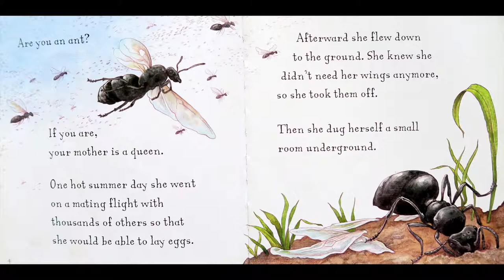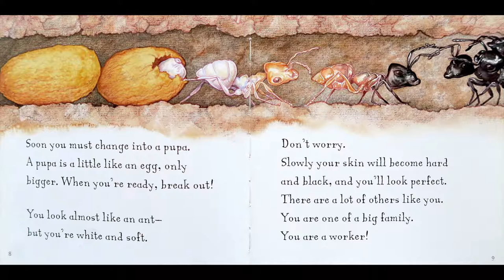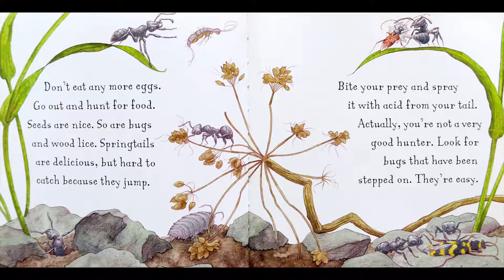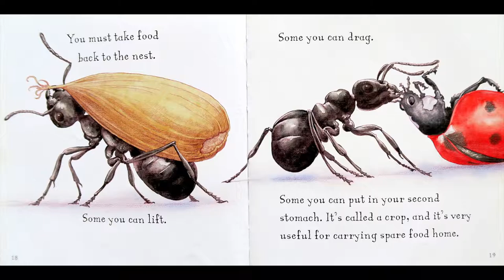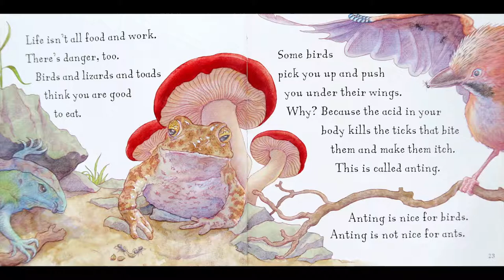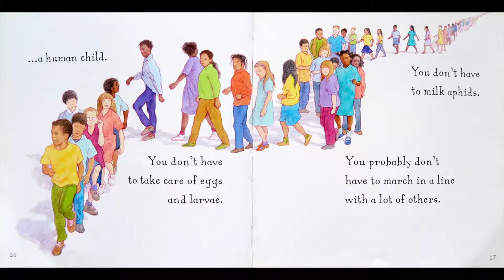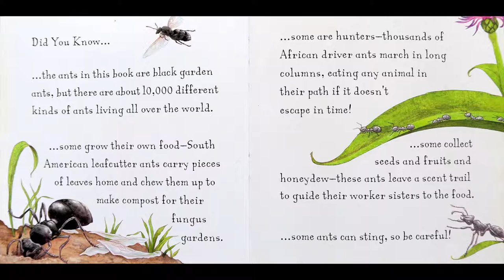Are you an Ant?